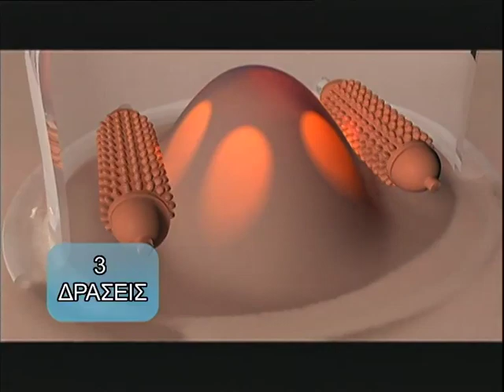CELLULESS MD - Σύστημα καταπολέμησης κυτταρίτιδας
Δες όλα τα είδη αντιμετώπισης τοπικού πάχους, κυτταρίτιδας και ραγάδων εδώ

Θέλετε να χάσετε πόντους και να μειώσετε την κυτταρίτιδα; Τώρα, αυτό γίνεται εύκολα με το Celluless MD.

Μπορείτε να το χρησιμοποιήσετε στα μπράτσα, στην κοιλιά, στη μέση, στους μηρούς, στους γοφούς, στις γάμπες, για να αποκτήσετε επιτέλους το σώμα των ονείρων σας.

Το μυστικό του είναι ότι συνδυάζει 3 λειτουργίες:
- Λειτουργία κενού: κάνει βαθύ μασάζ και ελευθερώνει τα κύτταρα του λίπους.
- Κεφαλές μασάζ με εναλλασσόμενους κυλίνδρους: για απώλεια εκατοστών.
- Λειτουργία φωτός: για απώλεια λίπους και αναζωογόνηση της επιδερμίδας.
Και όλα αυτά μόνο με μερικά λεπτά την ημέρα, στην άνεση του σπιτιού σας.

Η Τηλεμάρκετινγκ Α.Ε. είναι ο αποκλειστικός διανομέας για τα προϊόντα που εμφανίζονται στο κανάλι της στο YouTube και στο site της, για Ελλάδα και Κύπρο. Απαγορεύεται η χρήση των videos χωρίς την ενημέρωση και τη συναίνεση της εταιρείας.